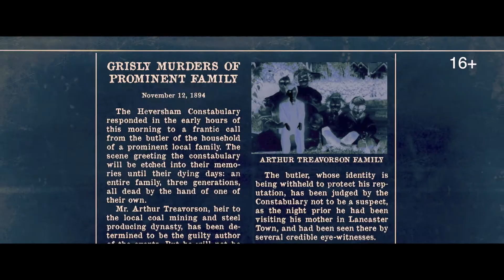Кукла 2: Брамс — трейлер 2 (12 марта 2020)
Продолжение культового фильма ужасов «Кукла». Благополучная семья переезжает в старинный особняк Хилшир. В лесу неподалеку от дома их 8-летний мальчик находит странную куклу в человеческий рост по имени Брамс. Он начинает общаться с куклой как с живым ребенком, не подозревая, чем обернется эта зловещая дружба.

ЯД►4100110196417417